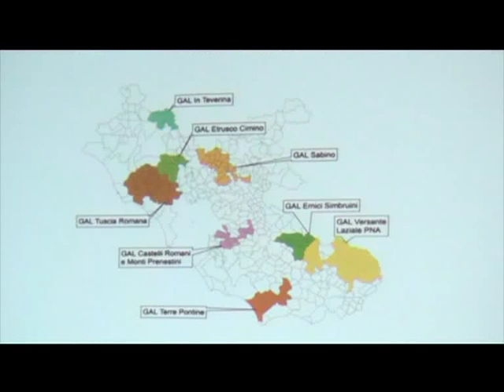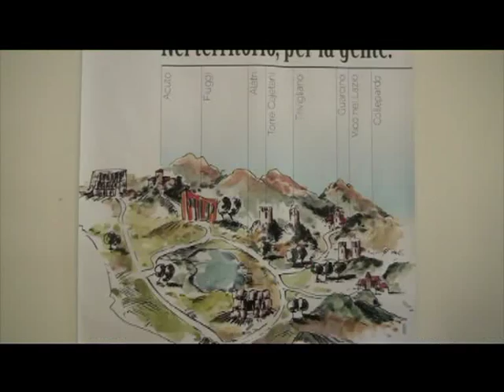TORRE CAJETANI: GAL MONTI ERNICI del 06-11-2015